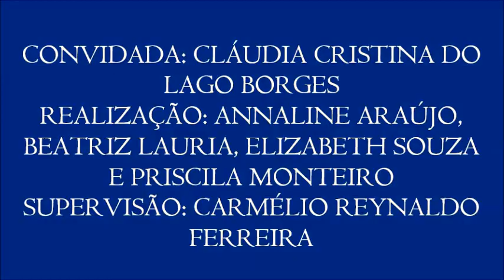Vídeo 7 do VI Colóquio de Diversidade Étnica, com Cláudia Lago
7 - Ensino da cultura indígena nas escolas
- A professora fala sobre o seu projeto “Memórias e identidades indígenas na Paraíba, uma relação com o ensino, a cultura e a etnohistória” nas escolas de João Pessoa.
- 7º vídeo do VI Colóquio de Diversidade Étnica, realizado no dia 27/4/2017 com a professora Cláudia Cristina do Lago Borges (do Departamento de História da UFPB), organizado pelas alunas Annaline Araújo, Beatriz Lauria, Elizabeth Souza e Priscila Monteiro para a disciplina Jornalismo, Cidadania e Direitos Humanos, do curso de Jornalismo da UFPB. Supervisão: Carmélio Reynaldo Ferreira.